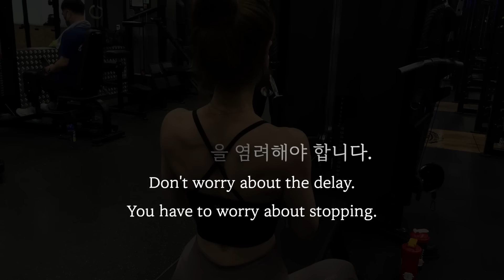지방이 벗겨지는 과정(통통→보통→마름) 다이어트 동기부여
안녕하세요 :)
오늘은 제가 장기 다이어트를 하며 지방이 점차 벗겨지는 과정을 영상으로 제작해봤습니다.
이 영상을 보시는 분들에게 긍정적인 영향을 주었으면 좋겠습니다!
감사합니다♥️

Hello :)
Today, I made a video of the process of gradually peeling off fat while on a long-term diet.
I hope this video gives you a positive influence!